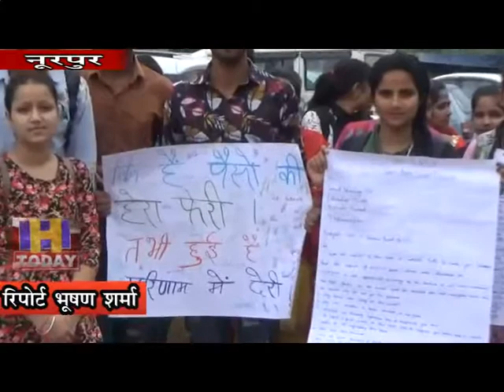17 SEP N 10 Take strict action against the university administration said nurpur NSUI unit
राजकीय आर्य महाविद्यालय नुरपुर की एनएसयूआई इकाई द्वारा एसडीएम नूरपुर के माध्यम से शिक्षा मंत्री को ज्ञापन भेजा गया। जिसमें यह मांग की गई है कि यूनिवर्सिटी प्रशासन के खिलाफ सख्त से सख्त कार्यवाहि की जाये।  ज्ञापन के माध्यम से यह सवाल किये गये की शिक्षा के परिणामों में इतनी देरी क्यूँ लगी और बिना परिणाम घोषित किए ही उन छात्रों को दुसरे वर्ष में दाखिला कैसे दे दिया।